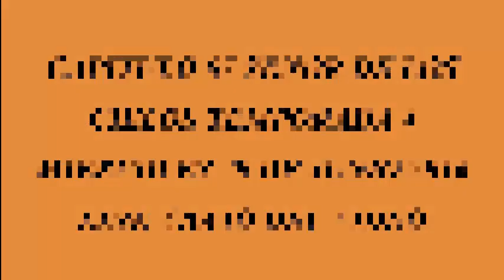BLOQUEADOS CAPITULO 67 SEÑOR DE LOS CIELOS TEMPORADA 4 MIERCOLES 29 DE JUNIO 2016